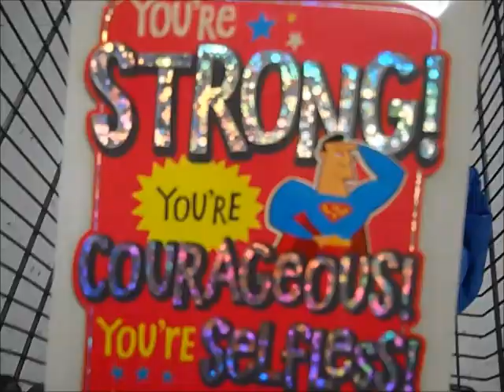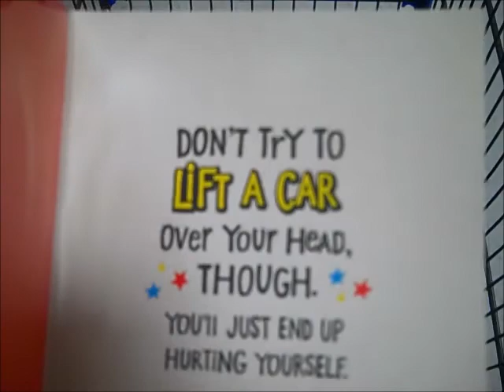PROJECT LONCHIVAR 4-28-13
Happy Birthday to a Super Dad.